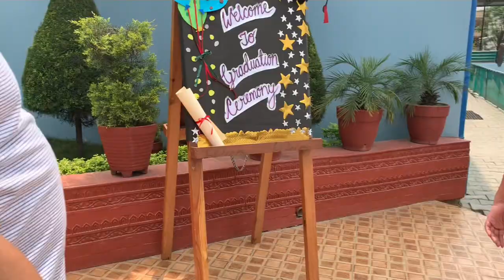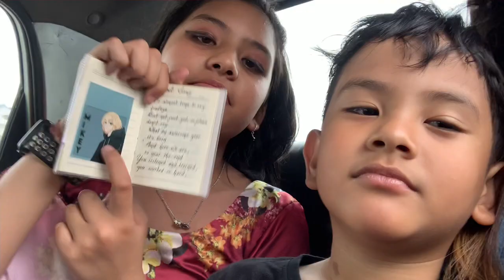🇵🇭🇳🇵SUZAINE GRADUATION CEREMONY ||CONGRATULATION👩‍🎓